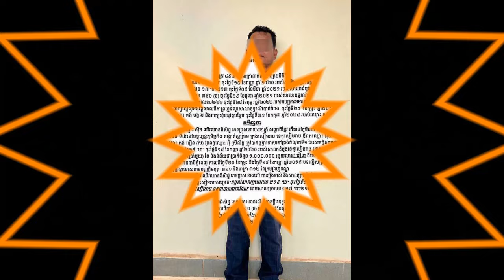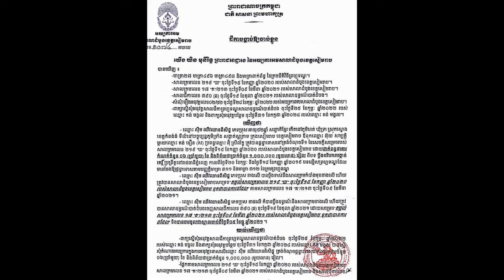In Prek Phnov Village, Sangkat Prek Phnov, Khan Prek Phnov, Phnom Penh